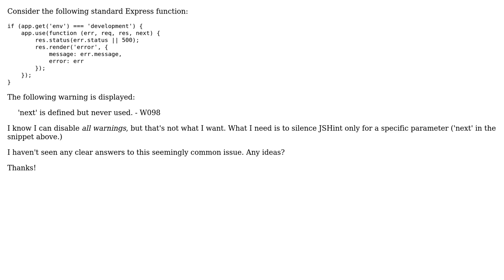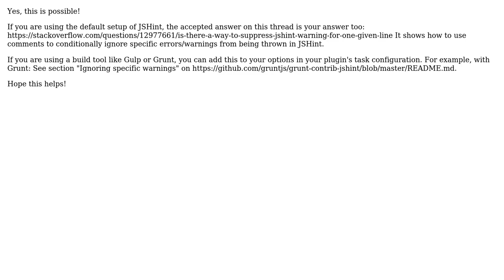Silence JSHint when a specific (2 Solutions!!)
Silence JSHint when a specific

With thanks & praise to God, and with thanks to the many people who have made this project possible! You are responsible for your own actions.